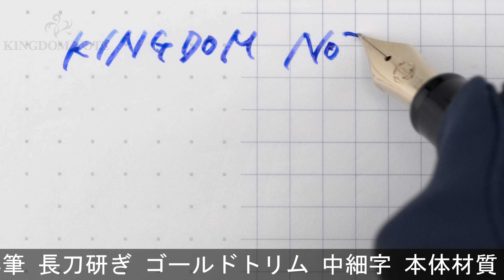SAILOR セーラー 万年筆 長刀研ぎ ゴールドトリム 中細字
ペン先先端側面に小キズ、その他概ね綺麗なコンディションです。国内外問わず多くのファンに愛される至高の長刀研ぎペン先を堪能ください。

本体材質：樹脂
ペン先材質：21金
字幅：中細字
機構：カートリッジ、コンバーター両用式
全長：約154mm (筆記時)
胴軸径：約13mm
キャップ径：約17mm (クリップ除く)
最大径：約29mm (クリップ含む)
重さ：約28g
付属品：コンバーター